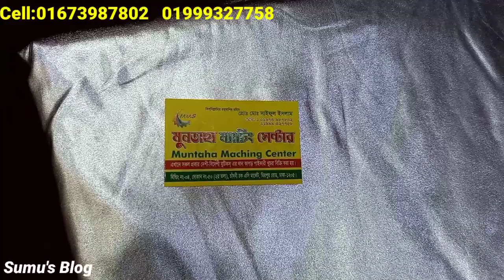3 December 2020